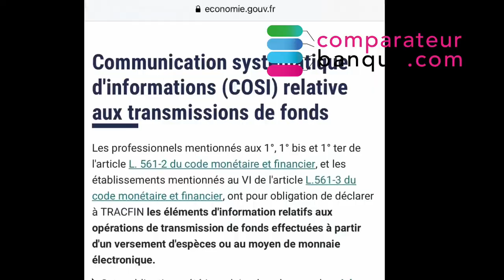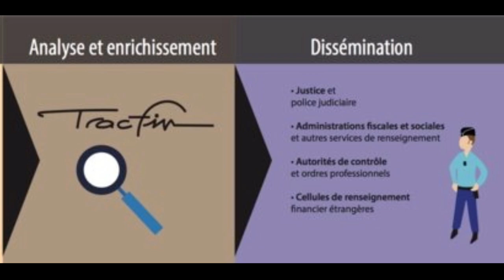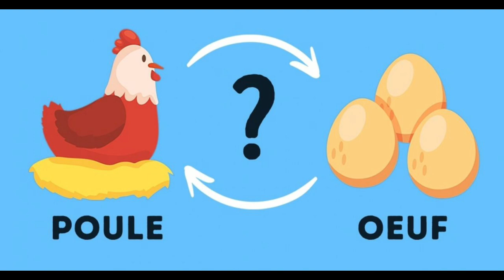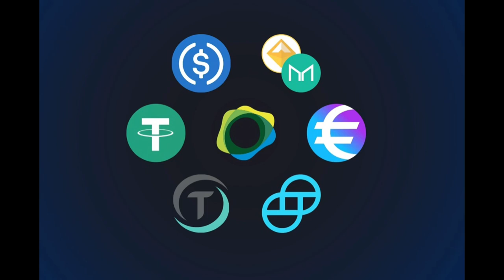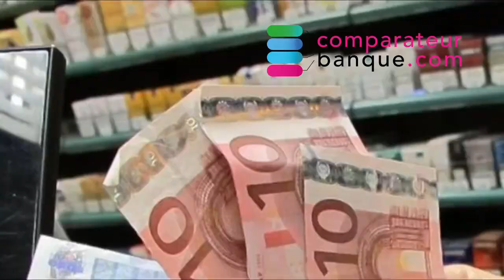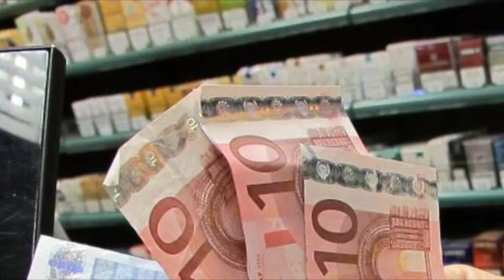DEPOT D’ARGENT LIQUIDE SUR SON COMPTE : CONSEILS & RISQUES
Bonjour,

Voici une video très sensible qui parle de l’argent liquide, de sa disparition et de sa gestion. Ceux qui font de nombreux dépôts en argent liquide sur leur compte ont probablement rencontré quelques surprises. Il y a de nouvelles règles et procédures à respecter pour les banques. Sans oublier le changement de nos habitudes ou l’incitation à utiliser de moins en moins notre cash. N’oublions pas ce qui nous est réservé dans un futur proche avec le lancement des monnaies virtuelles d’Etat : les stable coin qui sont en phase de test. Et pour terminer les solutions digitales qui sont à frais réduits et qui permettent quand même d’utiliser notre argent liquide. Faisons le point de tout ça ensemble.

1) Ce que dit la Loi
Mise en place des COSI (Communications systématiques d’informations) pour lutter contre le blanchiment d’argent et le terrorisme.
Elles donnent plus de poids à Tracfin car les banques doivent obligatoirement lui transmettre des informations, par exemple si :
- Il y a des versements de plus de 1000€ par acte qui sont faits ou 2000€ sur 30 jours.
- Si les versements ou retraits cumulés dépassent les 10k€ sur 30 jours,
Et en cas de dépôt de plus de 8k€ il faut justifier la provenance des fonds et parfois moins, dès 1500€ à la Banque Postale par exemple.

2) Un changement d’habitudes
Le cash est moins utilisé. Les autorités ont-elles facilité cette mutation ? En tout cas, la Covid-19 oui.
Augmentation des paiements par carte bancaire avec ou sans contact et du paiement mobile.
Augmentation de la thésaurisation (le fait de sortir son argent du système classique et le placer chez soi par exemple)

3) Quels sont les nouveaux acteurs qui permettent d’utiliser son argent liquide ?
Banque en ligne : Monabanq et Hello bank!
Carte prépayée : Nickel et Transcash

Partagez votre expérience !

- Faire des économies sur tes frais bancaires,
- Tester des solutions Fintech innovantes : virement instantané, agrégateur de comptes, cashback, parrainage, cagnotte en ligne, expérience 100% digitale, épargne innovante ...
- Réduire tes cotisations en assurance et être mieux remboursé ou alors tester les assurances collaboratives.

🔥Toutes les semaines nos rendez-vous :
- Tous les jours un article d’actualité sur la partie blog du site,
- Tous les vendredis 08:00 am  : la revue de presse Banque et Fintechh
- Tous les dimanches 08:00​​​​​ : nos 4 conseils investissement,
 - 3 à 4 fois par semaine une vidéo sur cette chaîne !